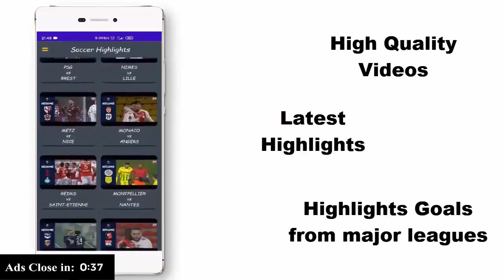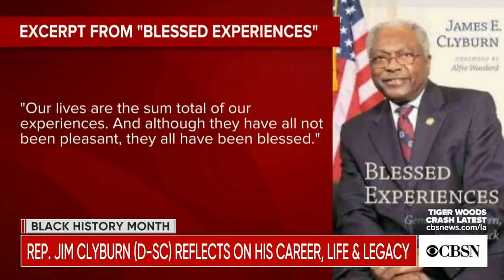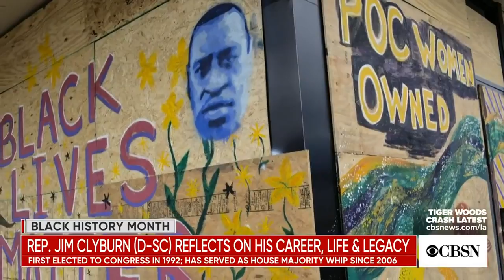Congressman Jim Clyburn reflects on his life and legacy during Black History Month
This Black History Month, CBS News is reflecting on and recognizing change makers and their contributions to America. South Carolina Congressman Jim Clyburn was elected to the House in 1992. He became majority whip in 2006, making him the highest-ranking African American in Congress. The congressman is considered a mentor to many Democrats in South Carolina, including CBS News political contributor and Democratic strategist Antjuan Seawright. The pair sat down for a conversation to mark this moment in history.